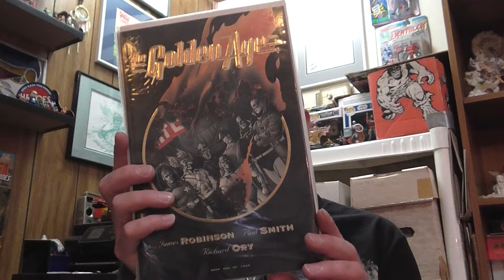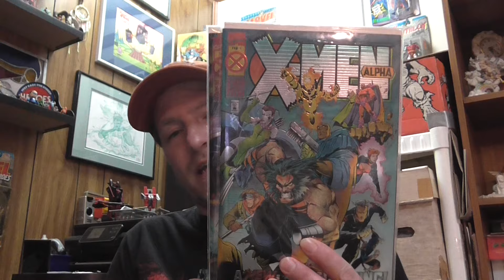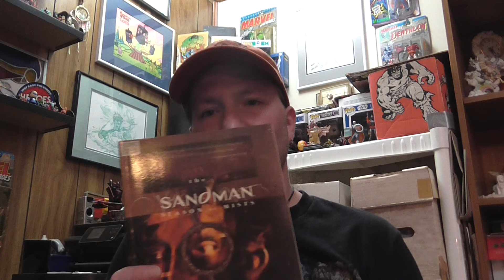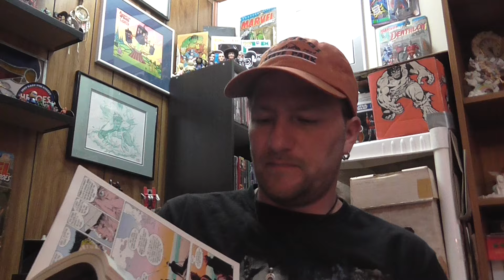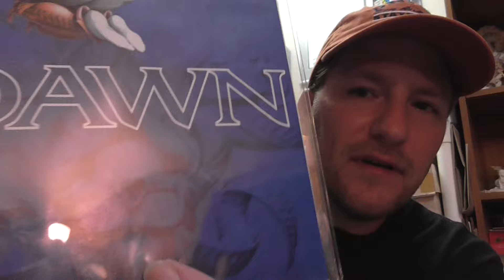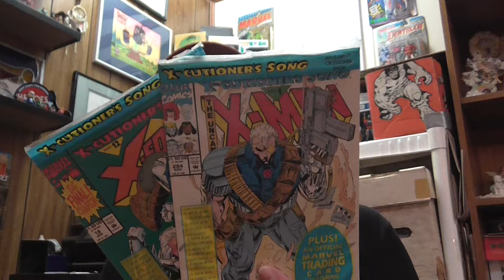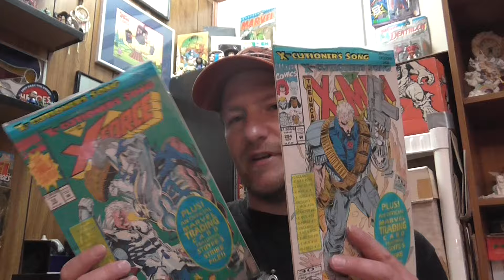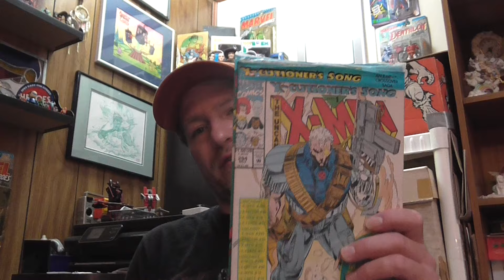5 Favorite Comic Storylines Tag Video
I was tagged by Sandman Logan Five for the 5 favorite storylines tag. Thanks Jon, this was really fun! Hope ya'll enjoy it!